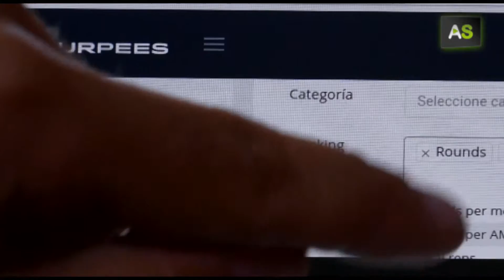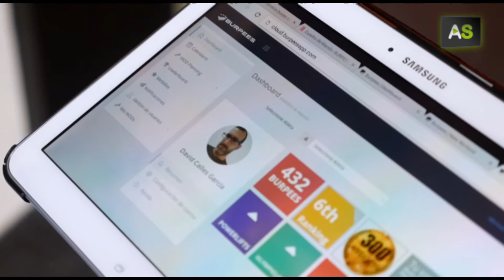AS Burpees, an app for crossfit enthusiasts allows scheduled workouts and builds a social community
Burpees is the first Spanish app to manage crossfit boxes. It uses a social aspect so that crossfitters can share results. The company operates from La Carolina (Jaén), but their management model, useful for these athletes, is coming to training rooms throughout Spain. The app is compatible with Android and iOS.